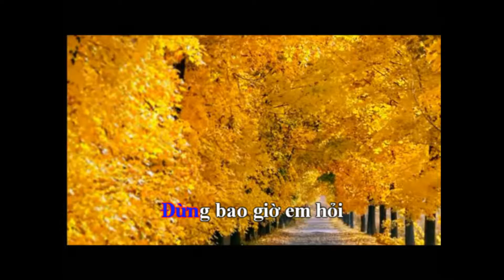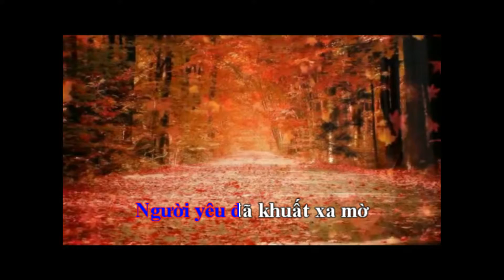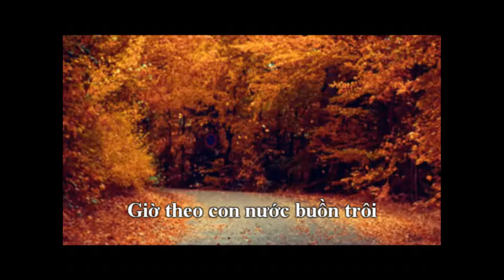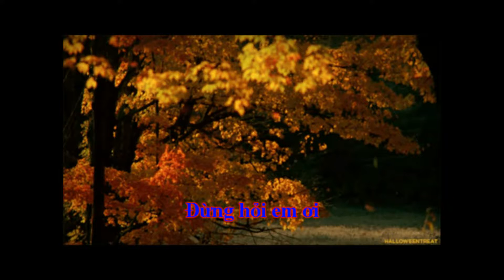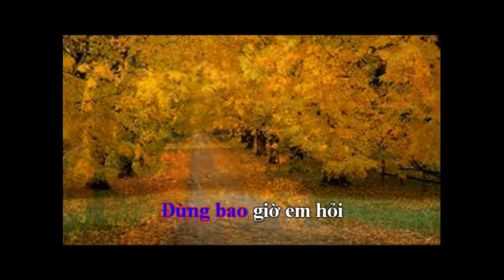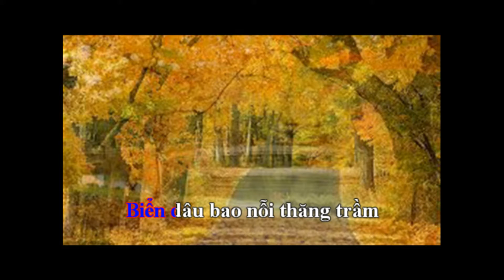Huy Tâm Channel - Đừng Bao Giờ Hỏi - Karaoke